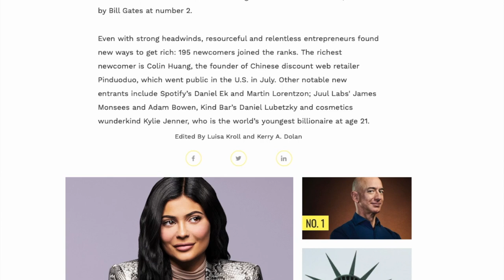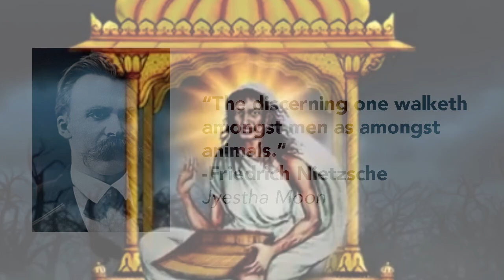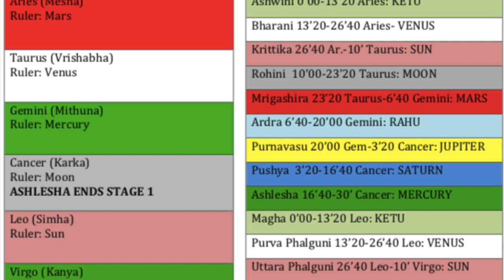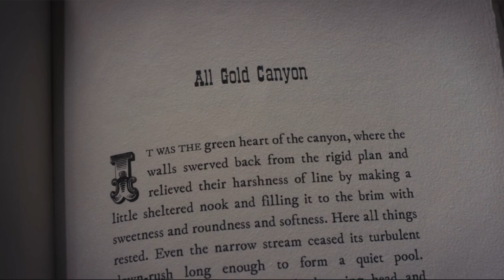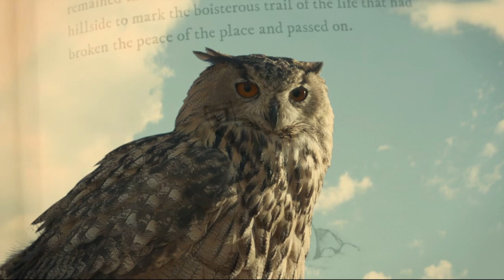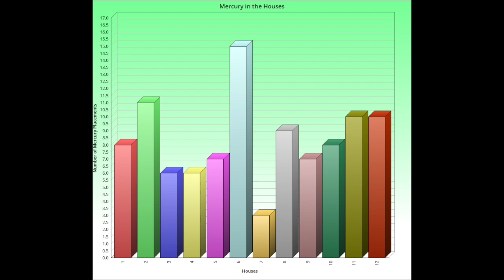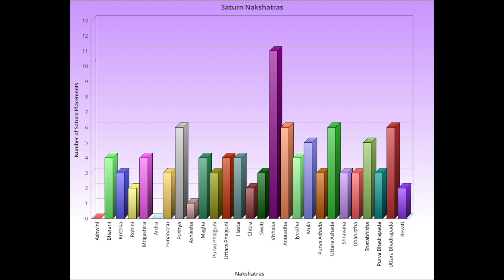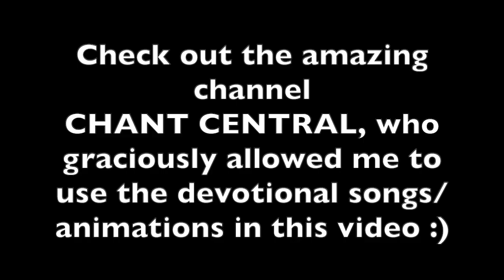TOP 4 WEALTHIEST SIGNS (Nakshatras, Venus, Rahu/Ketu & more) | Billionaires Research Study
Is there hidden treasure in your chart? I graphed the birth charts of 100 of the world’s wealthiest individuals to reveal the astrological patterns that lead to extreme wealth & prosperity: considering Zodiac Signs, nakshatras , Rahu-Ketu placements, and more. The shocking results allow us to understand the mysterious cosmic mechanism of material domination versus the dark forces poverty.

HOW I CHOSE THESE 100 PEOPLE
This graph survey includes only individuals with a C-grade or higher verified birth time (most are A’s or AA’s). I included ALL possible billionaires with available birth times over the past ~150 years, and then also included individuals who are at the absolute top of their respective fields money-wise (multi-millionaires).

FOR WESTERN/TROPICAL ASTROLOGERS
This study was conducted using Sidereal Measurements, which are approx. 24 degrees behind Western/Tropical. If you are not familiar with nakshatras, they are the 27 lunar mansions, and you can consider them a further breakdown of the 12 Zodiac signs. For example, Aries is broken down into a first portion (Ashwini: 0'00-13'20 degrees), a second portion (Bharani: 13'20-26'40) and a third portion (Krittika, which cusps Taurus, 26'40 Aries- 10'00 Taurus). The term "Rashi" is the same as ZodiacSign . Lagna is the same as Ascendant. Rahu is the North Node; Ketu is the South Node.

LINKS

$5 Downloadable study guide for learning all the Nakshatras & their associations

SO appreciated ♡